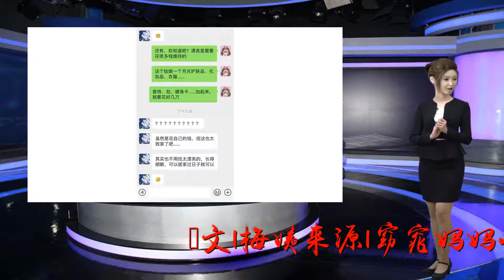37岁离婚男相亲聊天记录曝光：我月薪2万，娶个老婆生儿子怎么了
谢谢！文|梅姨来源|窈窕妈妈一个离婚两年的男性朋友，托我帮他介绍一位女朋友。他今年37岁，和前妻离婚两年，长相、收入等各方面都还不错。和他聊完，我气得半天说不出话。之前我一直不明白，他长相不错、月薪2万——为什么前妻执意要跟他离婚？为什么他离婚后再也没找到合适的？看不见妻子付出，一味嫌弃、埋怨、不珍惜妻子的人，终将会被抛弃。当然，也有越来越多的男人开始意识到——家庭需要两个人共同经营，孩子也需要两个人共同的陪伴。没有女人，会想要一个只会躺沙发上玩手机的巨婴；也没有女人，愿意把自己的青春浪费在无穷无尽的家务上。等女人攒够失望真的要离开你，就绝不是一两句话可以让她回心转意。丸子妈想呼吁更多的男士，对家庭多一份责任，对老婆多一份关心。毕竟，遇到一个义无反顾为你付出的女人不容易，不要辜负她嫁给你。丸子妈也期待每个女人，都能独立自强——都能在婚姻里，拥有不委屈自己的能力和底气。关于作者：窈窕妈妈（ID：iiimum），有两个逗比孩子的二胎妈妈，用漫画和文字，分享海量育儿知识、解读婚姻情感生活。陪伴千万妈妈和孩子的成长。授权请联系窈窕妈妈（ID：iiimum）—End—